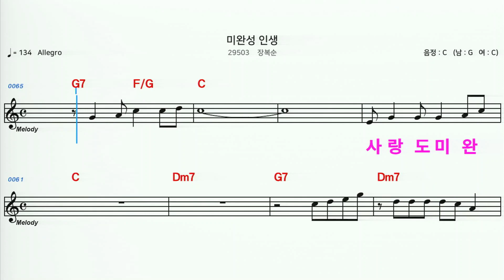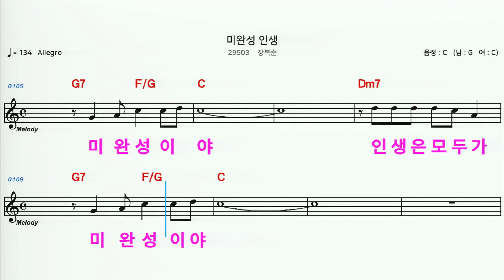(MR) 29503 미완성인생 - 장복순